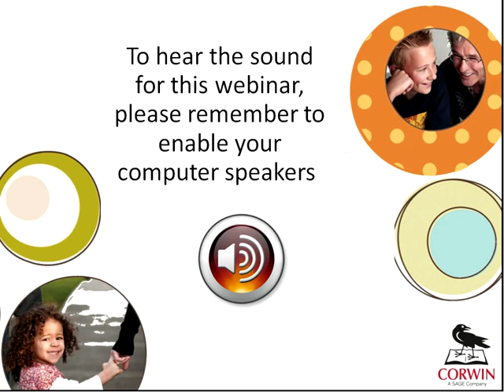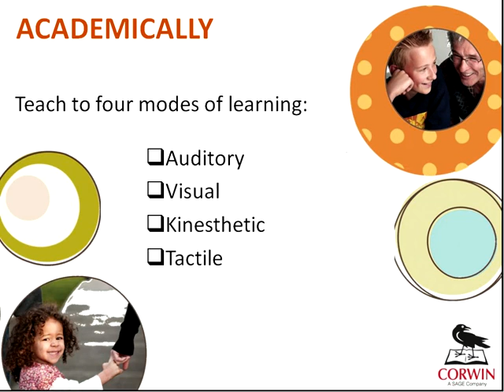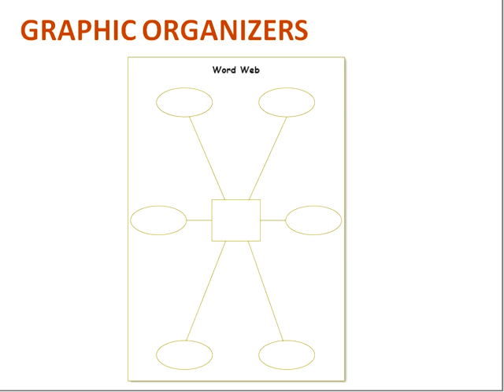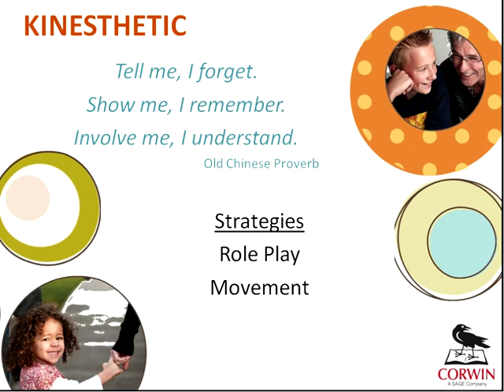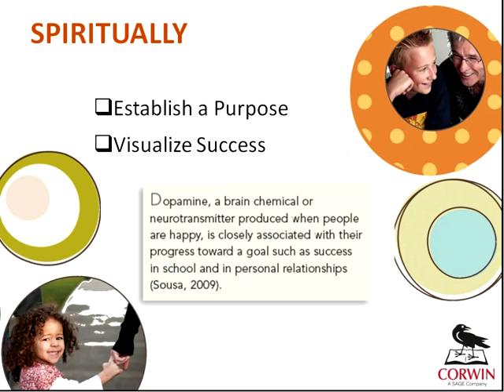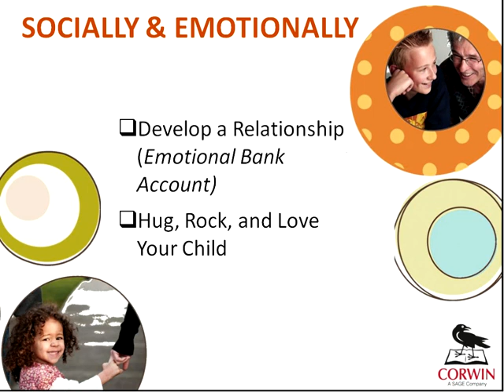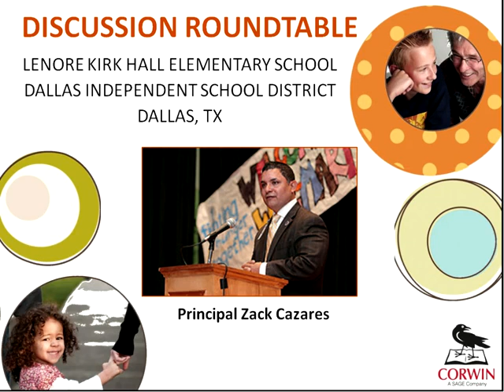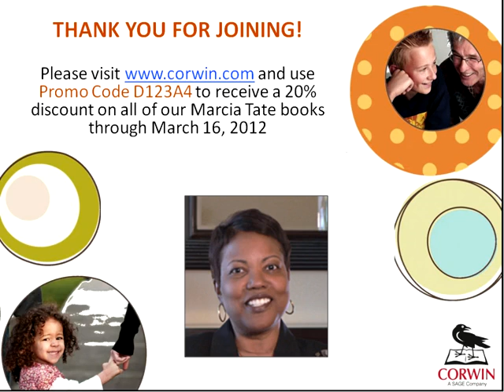Marcia Tate: Using Parent & Teacher Partnerships to Prepare Children for Success in School Webinar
Based on the bestselling book Preparing Children for Success in School and Life: 20 Ways to Increase Your Child's Brain Power, Marcia Tate reviews strategies for preparing your young children for school, including exercising their brain in a fun, engaging way.